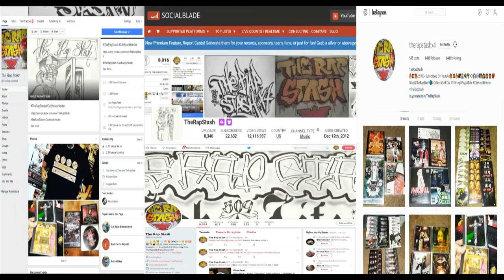Get It Crackin By Da Dark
Expect The Unexpected By Da Dark
330 Warren Ohio Rap Music Album (2003)